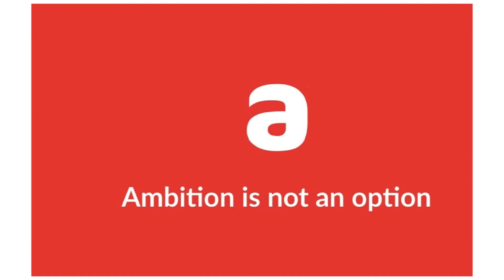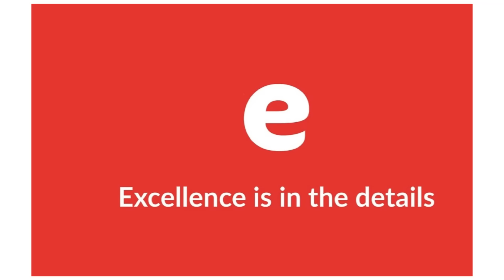How to scale your team culture - by Damien Morin, CEO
SCALING: Damien Morin, CEO @Save will explain how to establish a culture mindset when you're basically hiring a new employee every day. He knows this topic pretty well: his team grew from 8 to 600 in less than a year.

Startup Dream Team is an event dedicated to culture and HR. Startup Dream Team invites two or three badass speakers so you can learn a lot from their experiences.

ET SPECIALEMENT POUR LES FRENCHIES...
Entreprendre n’est pas inné et 80% des erreurs peuvent être évitées.